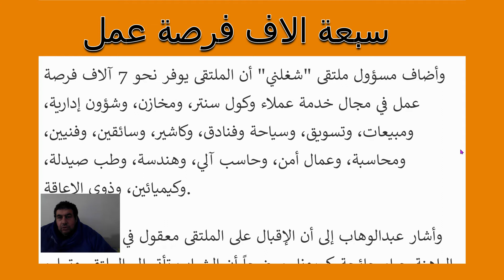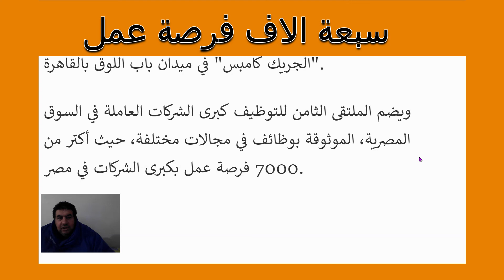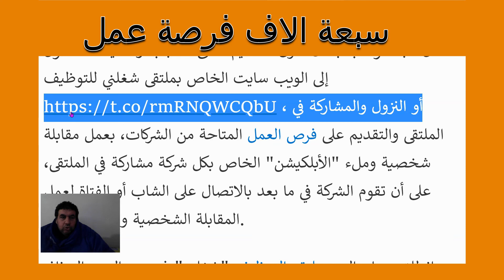سبعة الاف فرصة عمل في مصر مسؤول شغلني يكشف كيفية تفاصيل اكبر ملتقي للتوظيف في مصر اليوم 12/2/2022مصر